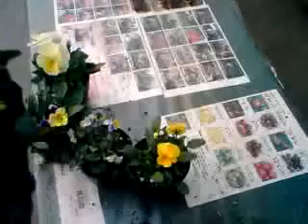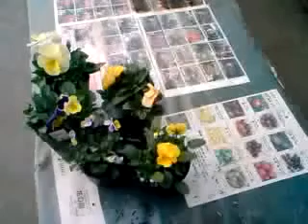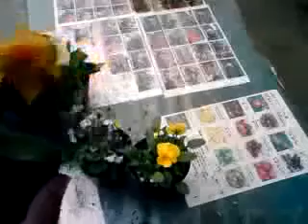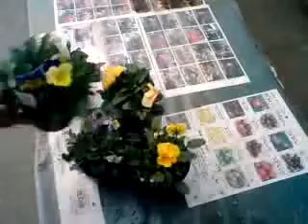パンジー・ビオラの育て方・日常管理 種まき 約160日後 花がら詰み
プロトリーフチャンネル パンジー・ビオラの育て方と日常の管理方法、種まきから90日後の様子と追肥のやり方をわかりやすく解説致します。.

植えた後の手入れなど。 その他の植物は以下のサイトで。 プロトリーフチャンネル パンジー・ビオラの育て方と日常の管理方法、種まきから9.

プロトリーフチャンネル パンジー・ビオラの育て方、種まきから約160日後の様子と日常の管理方法、花がら詰みをわかりやすく解説いたします。.